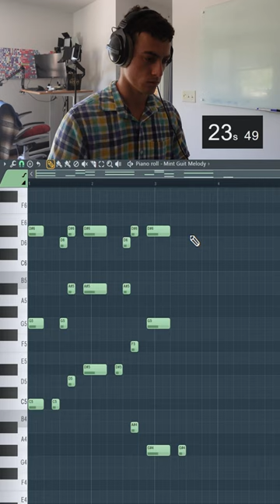Realistic Guitar Midi in 38 Seconds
Hello! Feel free to use the content in this video however you like.

If you would like a custom, full length, exclusive instrumental produced by me, fill out this request form (96% of requests fulfilled in under 24 hours) -

If you want to better understand the music theory concepts used in this video (major, minor, interval, extension, tonic, etc.) and learn to build chords of your own, check out my Music Theory for Producers online course here -